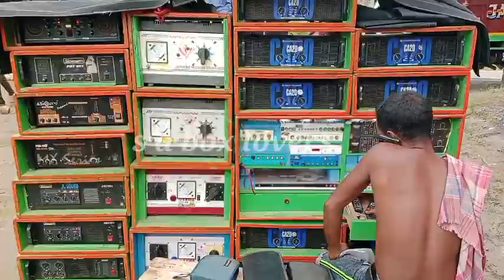chandana music🔥 বিশ্বকর্মা পূজা উপলক্ষে 😱দইসাই তে চলছে 👑